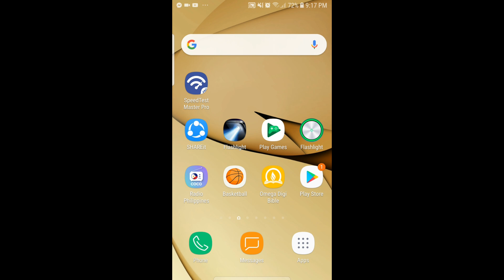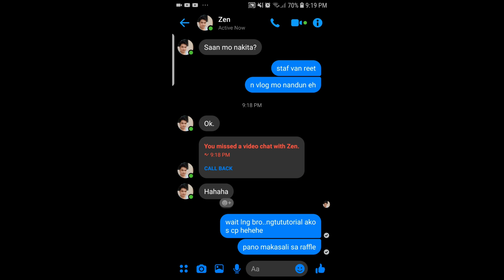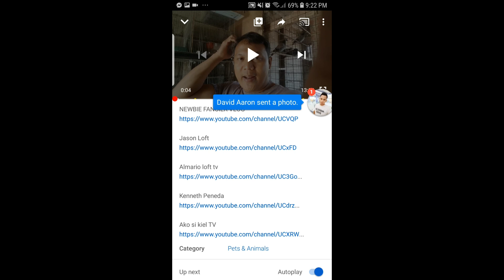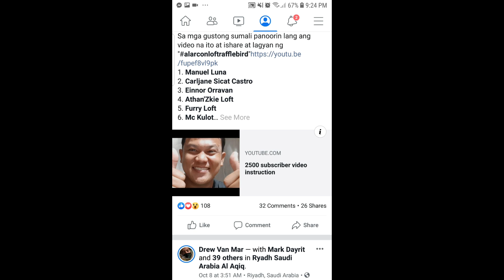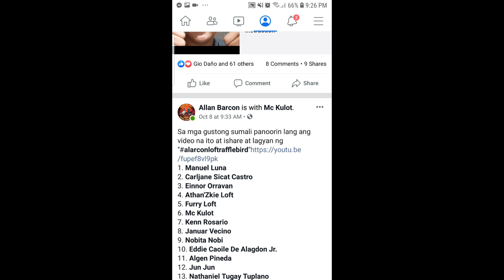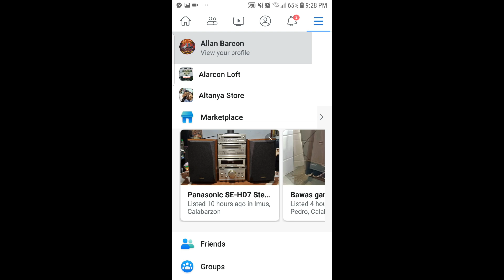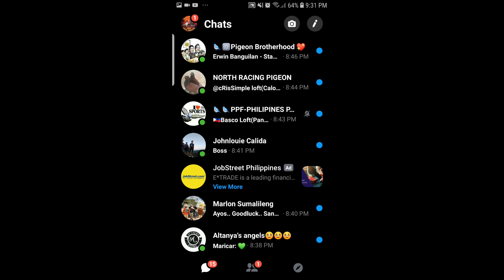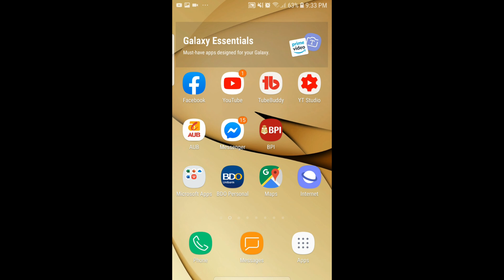Tutorial pano makasali sa ating paraffle simplified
Eto na guys ..para mas madali tayong makaabot sa 100 entries gumawa na ako ng video tutorial. Tara sali na mga kalapatids.

Muli salamat sa Dios sa isa namang pagkakataon makapagbahagi sa inyo ng bagong video na ito and to Him be all the glory.

Pakilike na din mga videos share and comment na din para makapagkwentuhan na din tayo.

Pakisuportahan natin ang mga kalapatids natin na nagbavlogs. Pakisubscribed din mga channel nila.